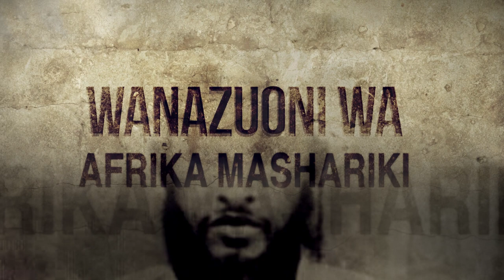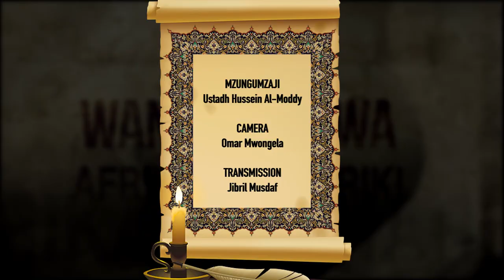KUMBUKUMBU ZA WANAZUONI || Sheikh Suleiman Al-Alawi